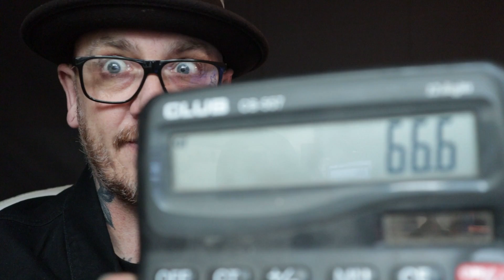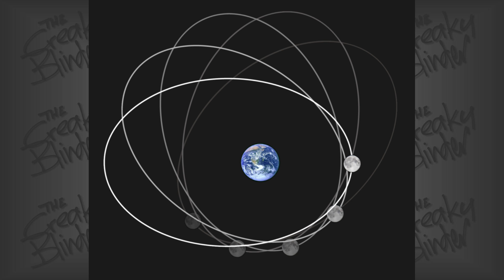Why can we see the Moon during the day?